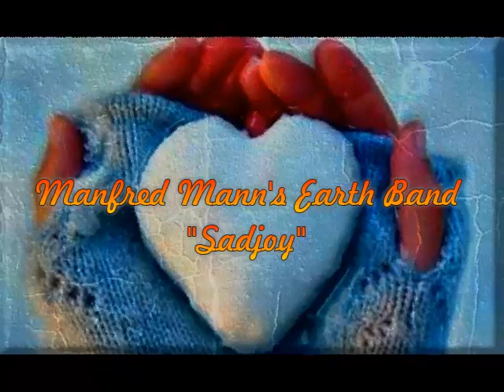Manfred Mann's Earth Band - Sadjoy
Instrumental, taken from the album "Messin", released in 1973.
Unanse a mis páginas de Facebook:
Please ike to my facebook pages: